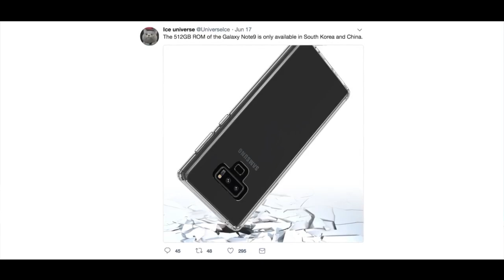ليه مش لازم تجيب النوت 9 + مفجأة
دي كانت توقعاتي للنوت 9 , مش متحمس اوي بصراحة للموبيل دة .

انسقرام للأعمال "فقط" برجاء أستخدام البريد الإلكتروني